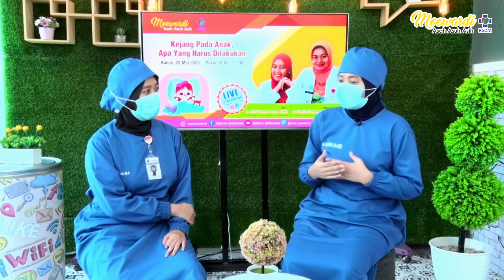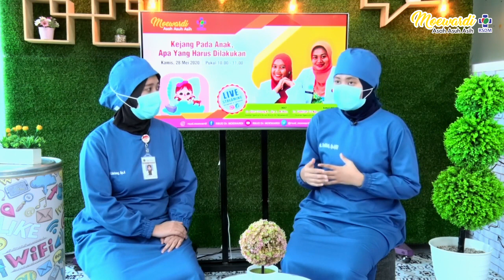Kejang Pada Anak , Apa yang Harus Dilakukan | Moewardi Asah Asuh Asih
Program Live Streaming Moewardi Asah Asuh Asih
Tema :

Kejang Pada Anak , Apa yang Harus Dilakukan
Narasumber :
dr  Fadilah Tia Nur, SpA (K)
Host :
dr. Lintang K., SpA